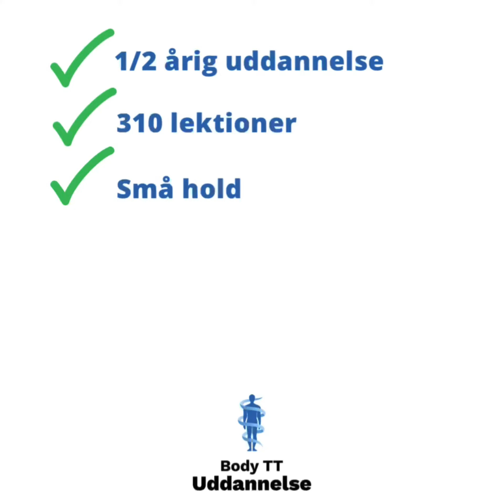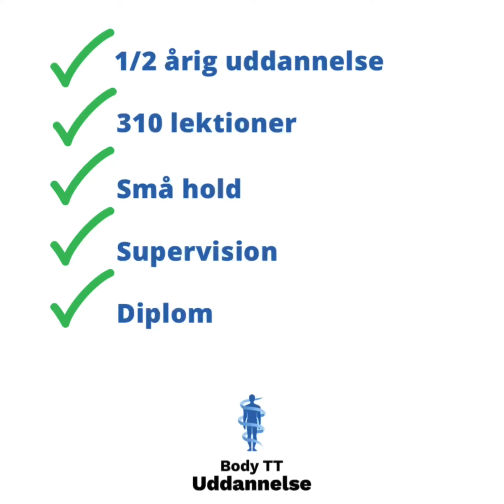Tidligere elever udtaler sig om uddannelsen